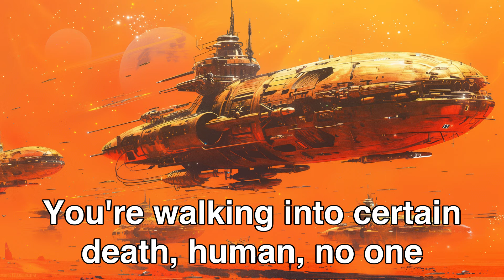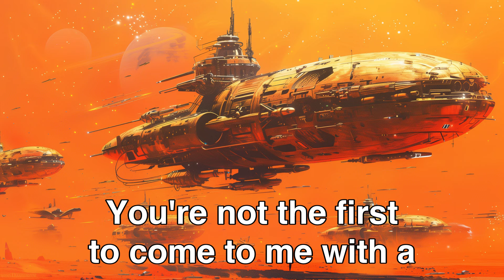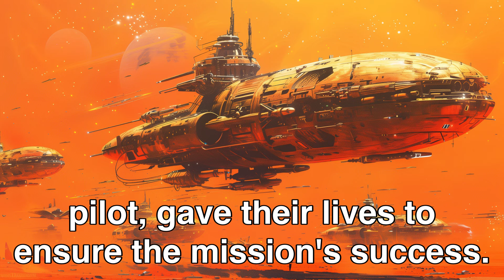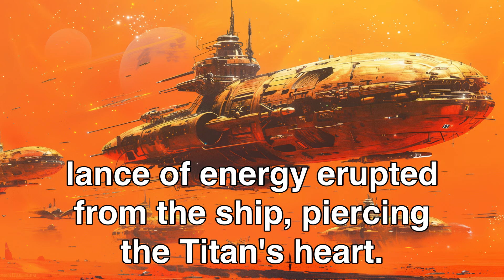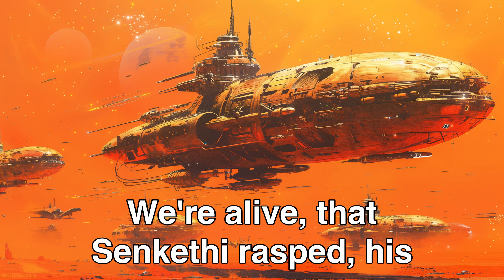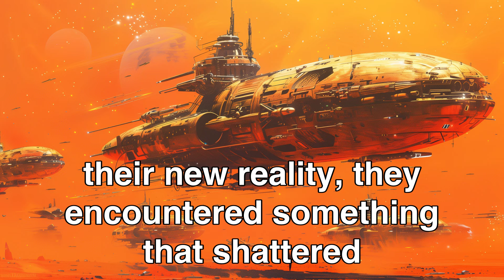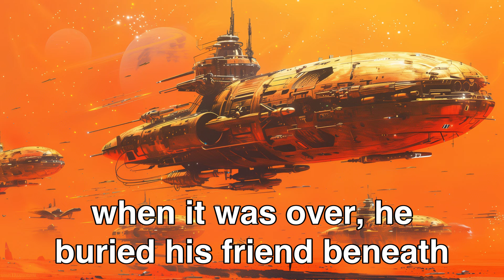The Day Humanity Restrained a Cosmic Titan